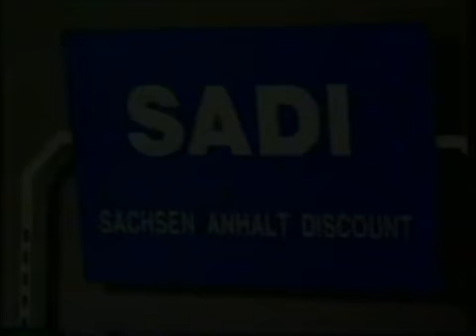RTL Plus ident (1993)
ID von RTL in 1993.